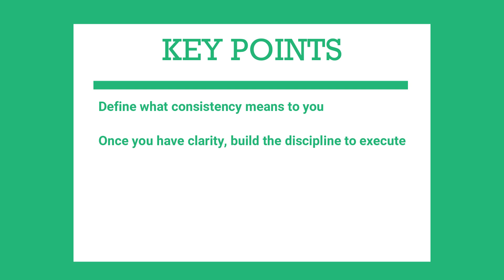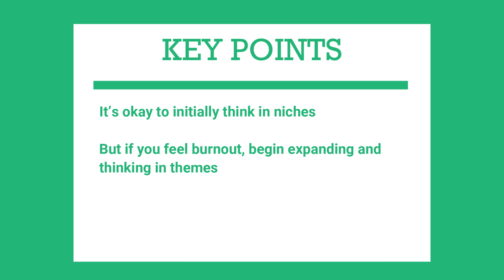2 UNDERRATED Ways to Be Consistent on Social Media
– ArmaniTalks 🎙️🔥